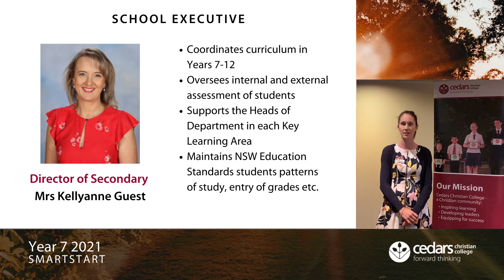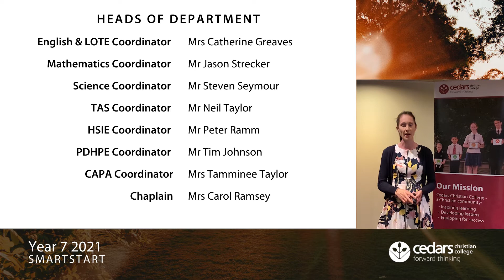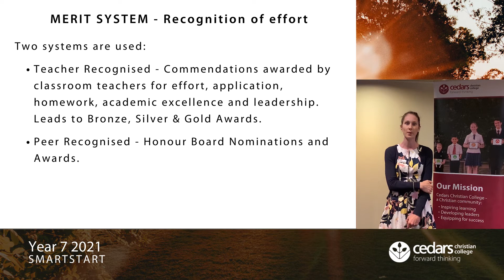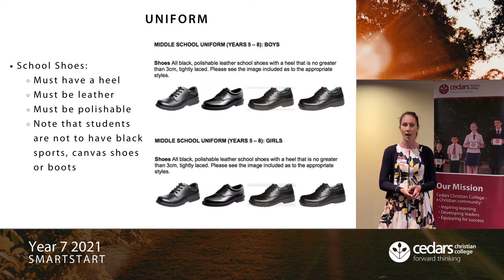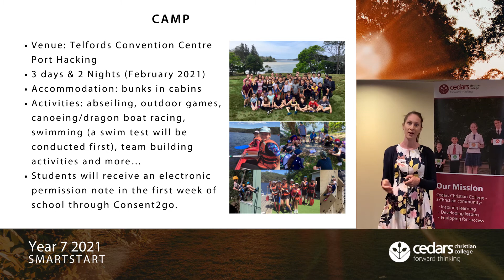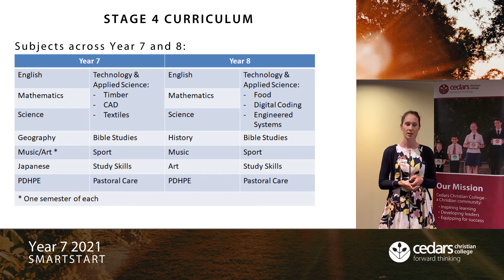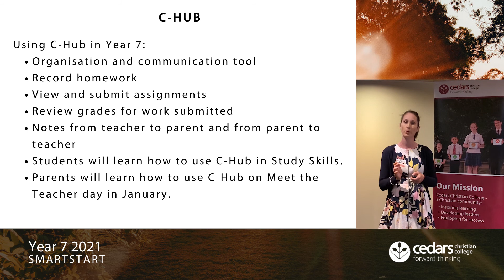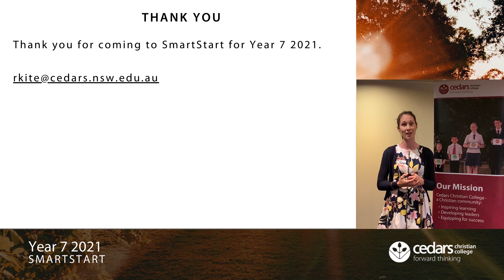Year 7 SmartStart FINAL